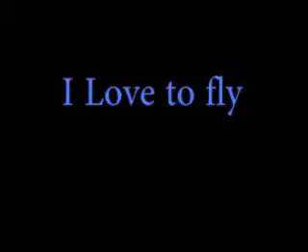I love to fly